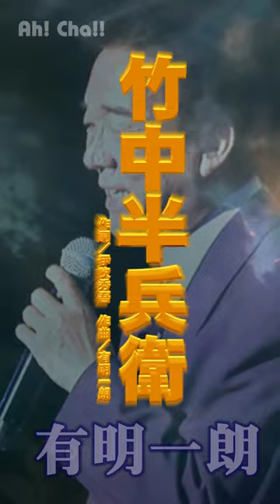竹中半兵衛【有明一朗】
演歌一筋51年、有明一朗の名曲第20弾！作詞：伊吹秀吾　作曲：有明一朗「竹中半兵衛」。2019年5月20日 愛知県一宮市にて収録。関連サイト